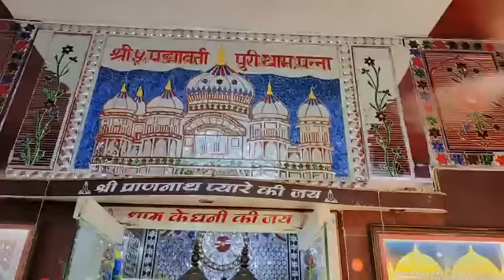।।श्री बीतक वाणी चर्चा-42।।परम विदूषी बहन शारदा प्रणामी श्रीगंगानगर